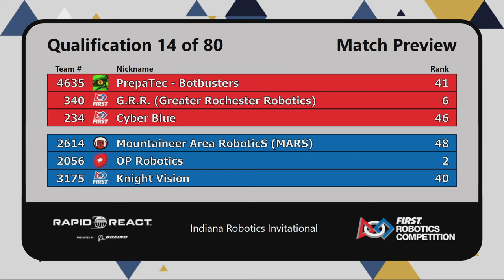IRI 2022 - Qualification Match 13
Footage of the 2022 Indiana Robotics Invitational is courtesy of FIRST Indiana Robotics.

For more information and future event schedules, visit our indianaroboticsinvitational.org